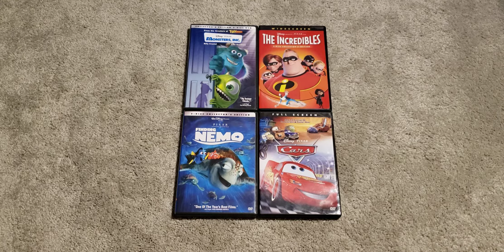Aladdin Disc 2 Preview with Disney Pixar DVD Collection